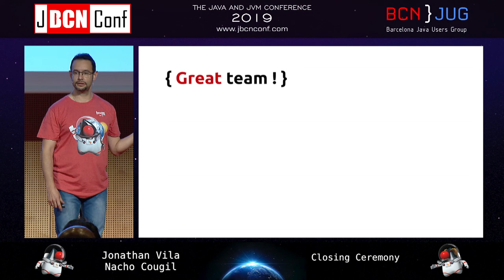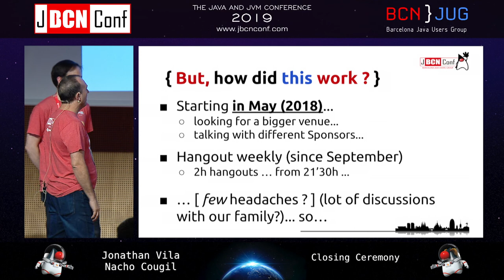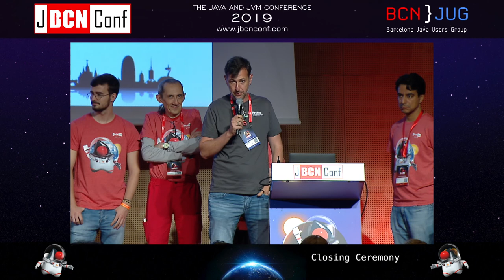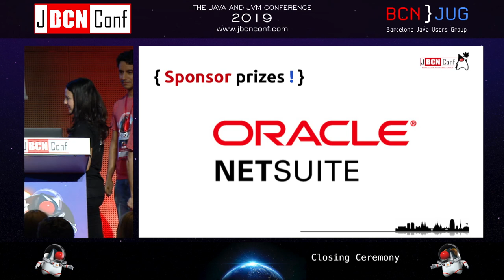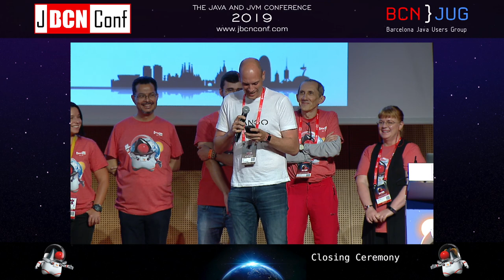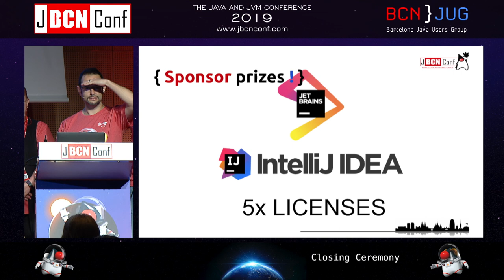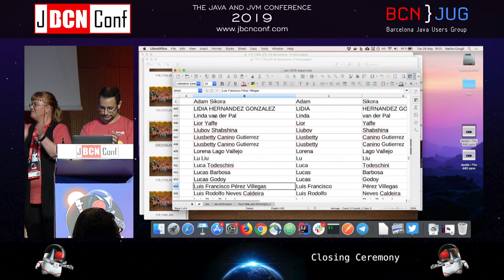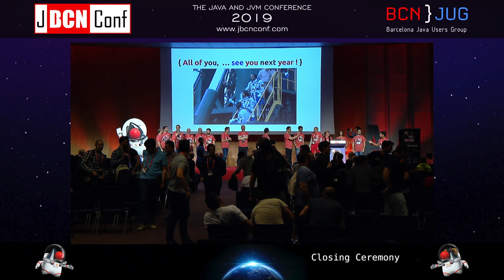JBCNConf 2019 Closing Ceremony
The JBCNConf is the yearly event organised by the non-profit Java Users Group Barcelona.
The 5th edition was run between 27-29 of May of 2019 at CCIB Barcelona.